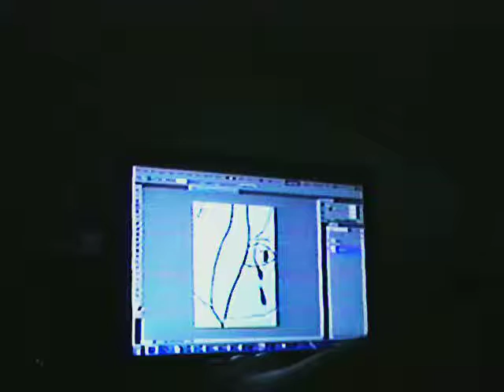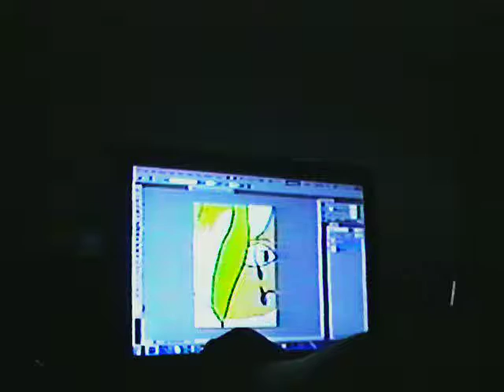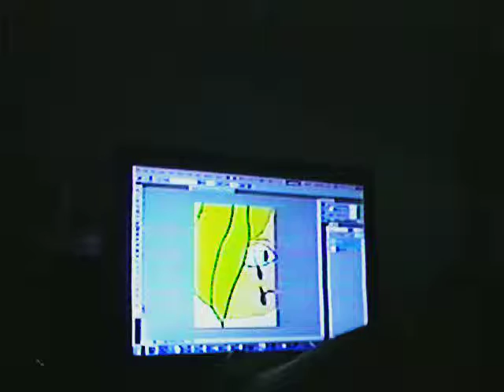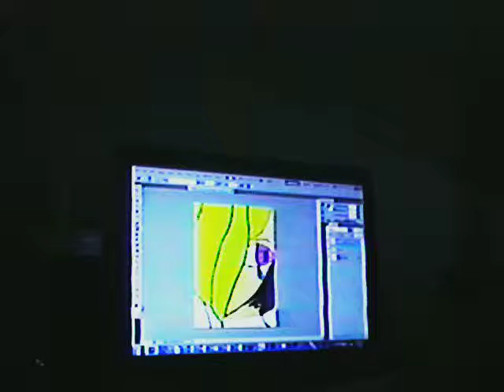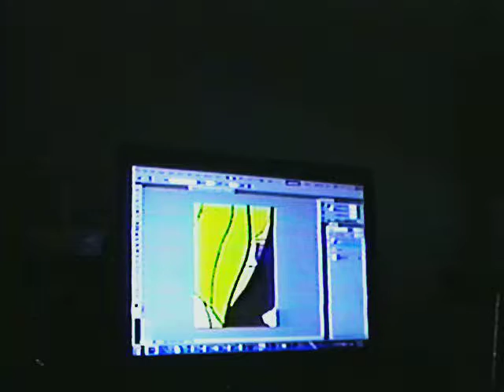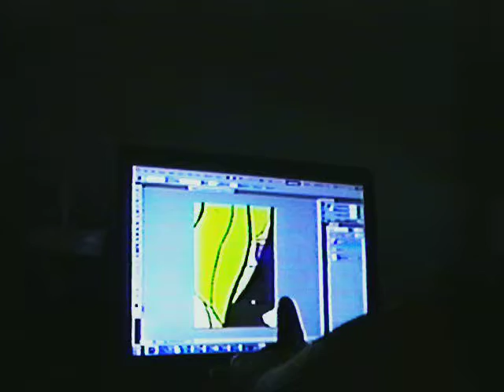Drawing with VCR.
This video is shit, it is me drawing and I used a bad sound capture device  when transferring from VHS to digital. Yes I used a potato cam (Vhs camer) to make this, why? Because fuckin I was bored